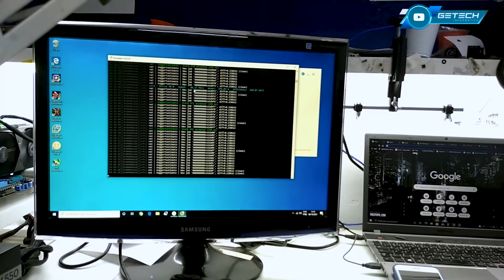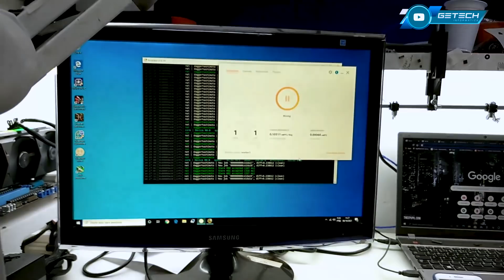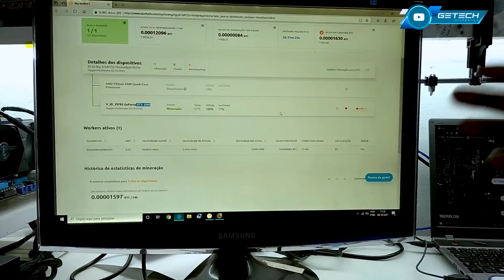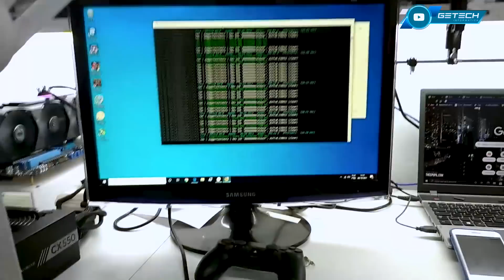CLIENTE COMPROU RTX 3090 PARA MINERAR, MAS PLACA DA ZOTAC NÃO ATINGIU O MEGA HASH QUE ELE QUERIA!